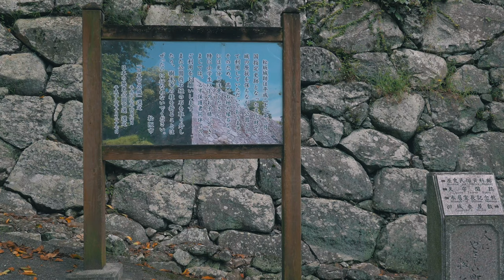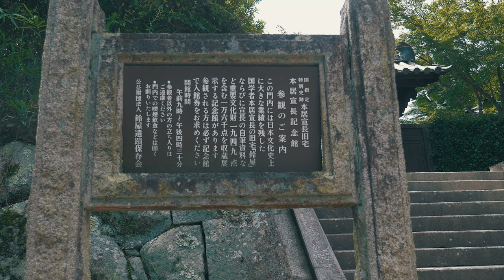【三重／日本100名城】松坂城 - Matsusaka Castle in Matsusaka, JAPAN / The Top 100 Castles in Japan No.48 -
初めて訪れた松坂城。期待していた以上の素晴らしい城でした。
残念ながら、建造物は残ってはいませんが、穴太衆が積み上げた美しく迫力ある石垣を目の当たりにするだけで満たされるものがあります。
蒲生氏郷が築いた近世城郭の先駆けの城である松坂城は、見ておくべき城と改めて感じました。

Matsuzaka Castle is one of the famous castles located in Matsusaka City, Mie Prefecture.
This castle has no buildings, but its powerful castle structure allows you to experience the state of castle during the Warring States period. In 2011, it was designated as national historic site because of "valuable in understanding modern history political and military".

The Top 100 Castles in Japan / No.48
日本百名城／梯郭式平山城
国の史跡／三重県松阪市